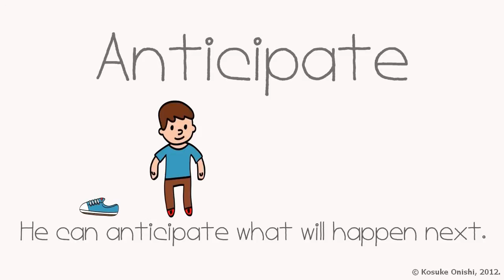Karuta Game Cutest Vocabulary Video